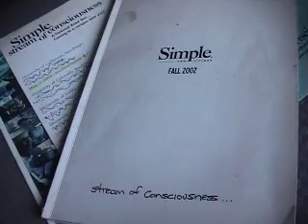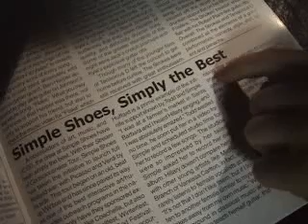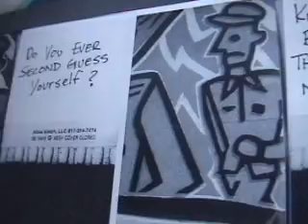Simple Shoes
Stream of Consciousness  Tour